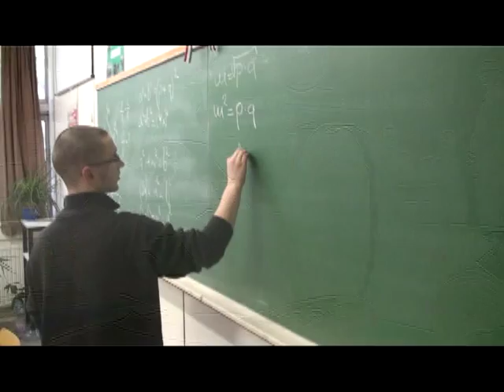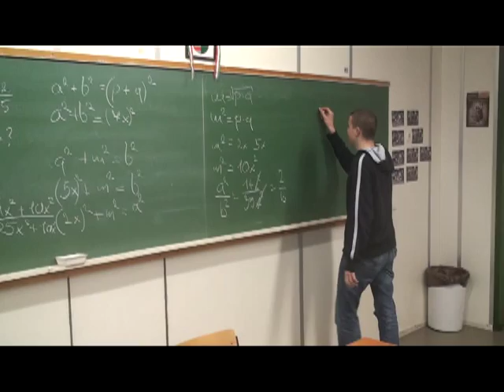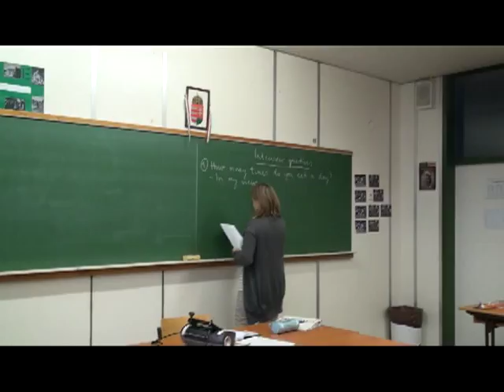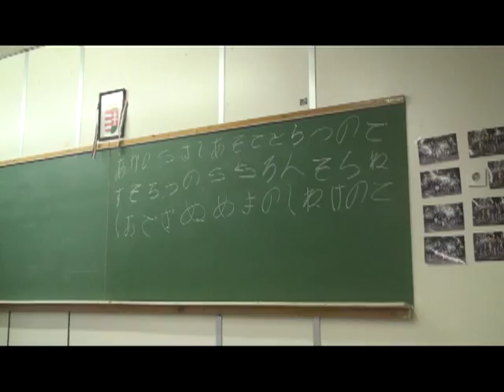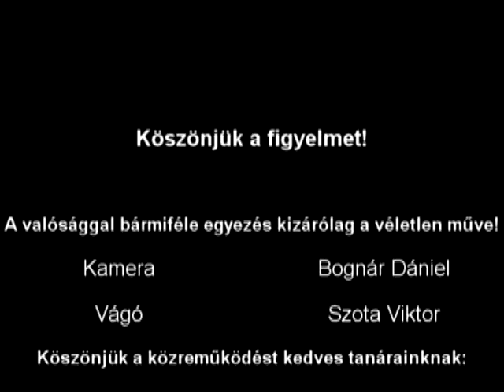Egressy Gábor Szalagavató Osztályvideó 2013 13/E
A 2013/14-es tanévben végzős 13/E-s Egressy-s tanulók osztályvideója.